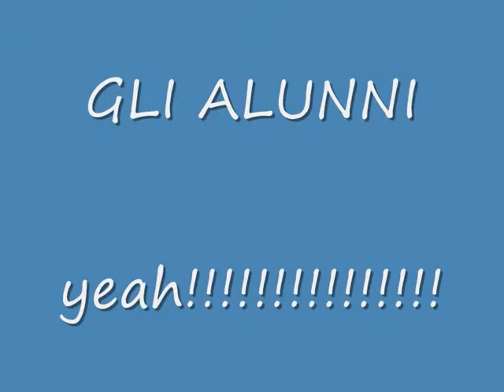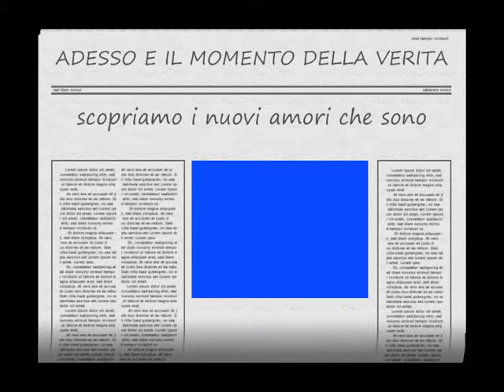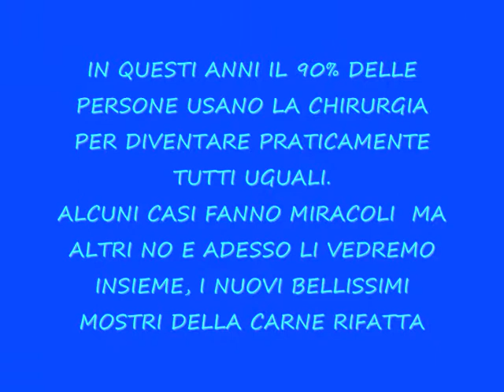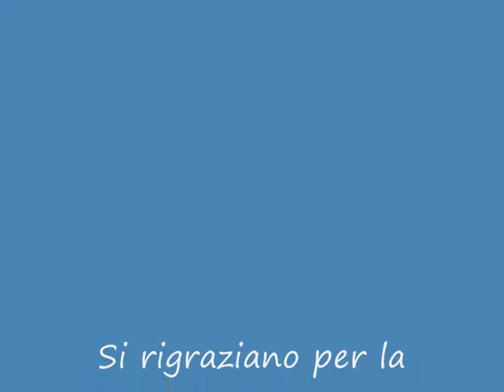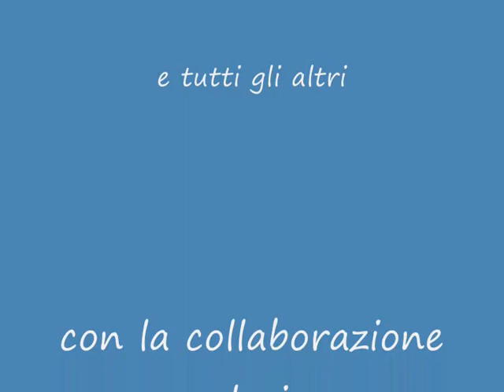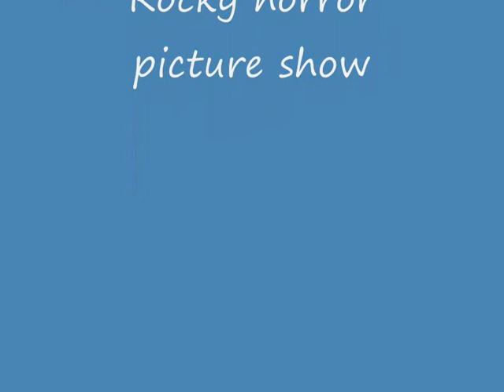cena di classe amministrativo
rappresentazione della classe 2 amministrativo di un anno fa